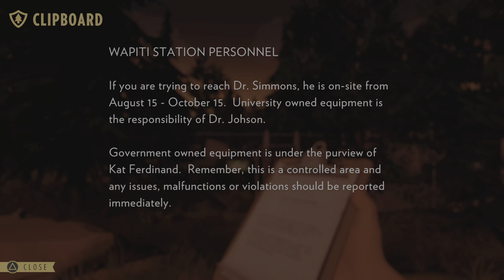Firewatch 4K Playthrough Part 3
a full 4K playthrough and gameplay walkthrough of firewatch on PS5. with all cutscenes no commentary part  3